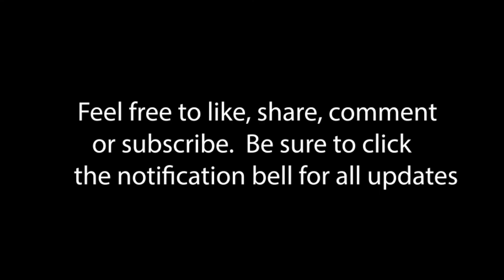The Strength Within Series - Season 3, Ep. 1 "Change Thought, Change Life"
A meditation series to help you elevate, every Monday morning (pacific time).  Includes motivational words and meditation drills.